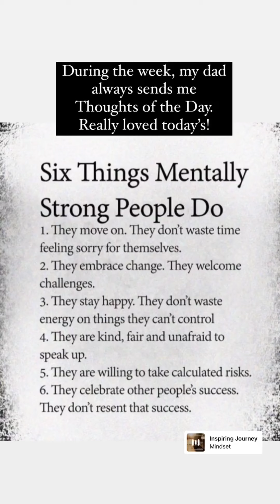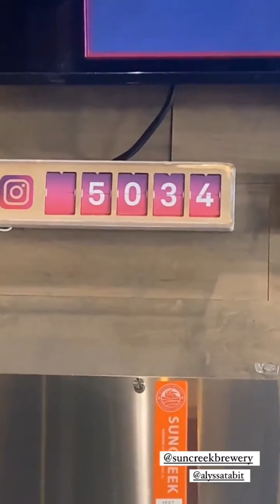Freddie & Alyssa 8/10-11/21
A Day In The Life: Celebrating Alyssa’s Gramps birthday, Benji, thoughts of the day, virtual showing, exploring Clermont & filming a podcast!